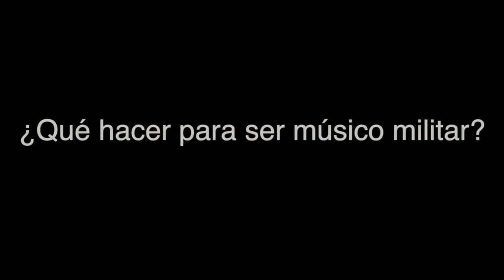¿Qué hacer para ser músico militar?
Hola, soy el teniente coronel Manuel Ruiz, director de la Unidad de Música del Mando General del Aire y destinado en el ACAR de Getafe.

Les voy a explicar brevemente cómo puede hacer un chico de la calle o una chica que esté estudiando Música y que quiere pasar a formar parte de las Unidades de Música del Ministerio de Defensa.

Lo más sencilo es presentarse de soldado profesional o también marinero, dentro de lo que se llama militares profesionales.

Para esto, sólamente se pide dos años del instrumento correspondiente, que se puede estudiar en la vida civil en cualquier Conservatorio o en cualquier Escuela de Música y tres años de Lenguaje Musical.

Si tenemos esto y tenemos el Graduado Escolar o similar, podemos optar a estas plazas.

Las pruebas son muy sencillitas. Simplemente, lo que se hace son unas pruebas psicotécnicas, el econocimiento médico y unas pruebas físicas.

Si tenemos todo esto y podemos superar las pruebas, pasamos a las Academias Militares donde van a estar durante tres meses y se les va a proporcionar toda la enseñanza de ámbito militar que necesitan para luego desempeñar su función.